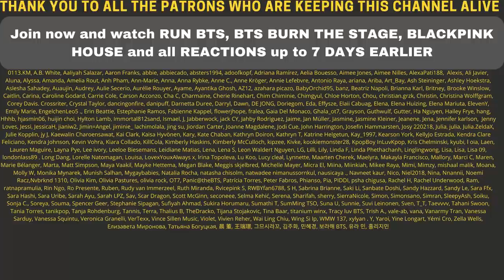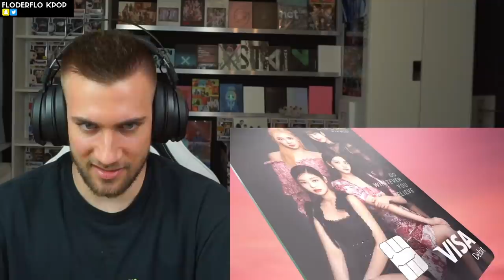LIKE DISNEY PRINCESSES 😆😍 BLACKPINK x KBank is BACK - REACTION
Flo M.
Postfach 11 61
25442 Quickborn
Germany

Flo M.
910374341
Packstation 117
25451 Quickborn
Germany